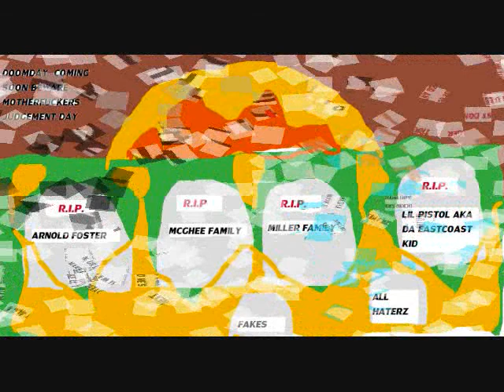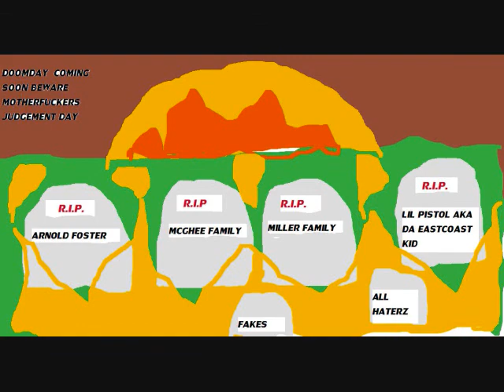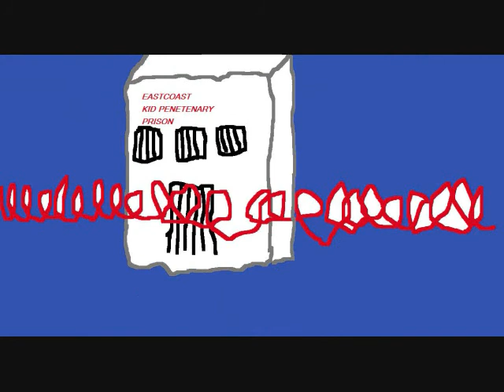LIL PISTOL QUIET TIME SCREWED